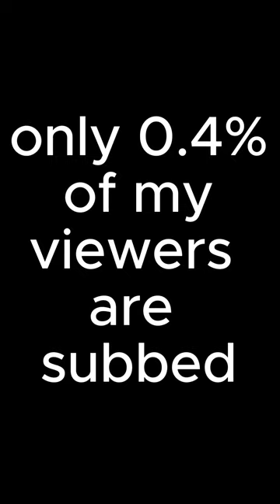Day X of playing a match until 1000 subs... Compilation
Sub if you enjoy